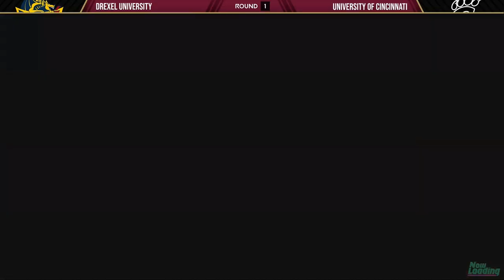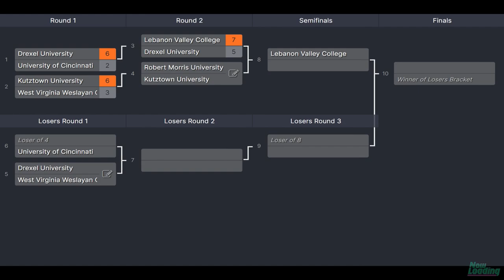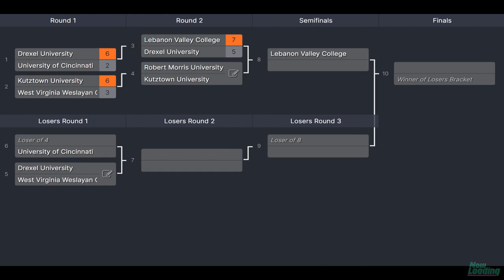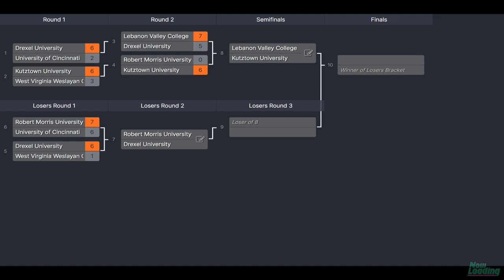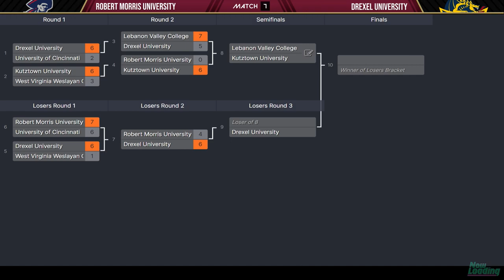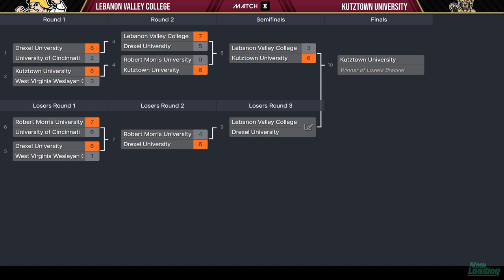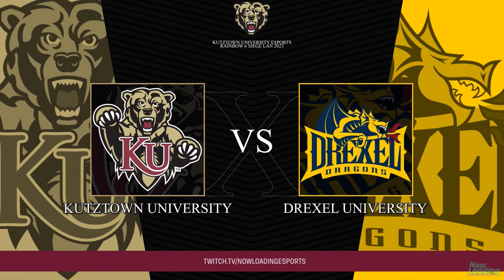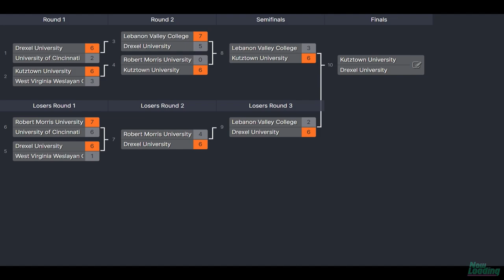Kutztown Rainbow Six Siege LAN 2023 - Full VoD - Now Loading Esports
Watch us live on Twitch.tv/NowLoadingEsports

Kutztown
Drexel
U. of Cincinnati
Robert Morris
West virginia Wesleyan
Lebanon Valley